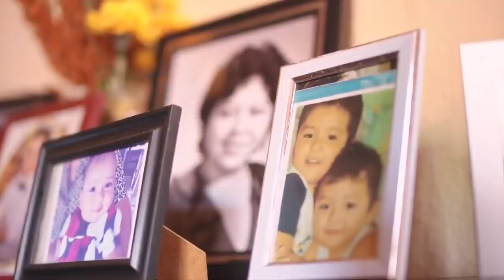VIDEO DE NAYIB IMPOSIBLE QUE NO LLORES SINO VES ESTO